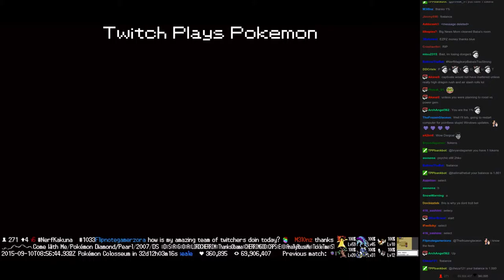Twitch Plays Pokémon Vietnamese/Crystal